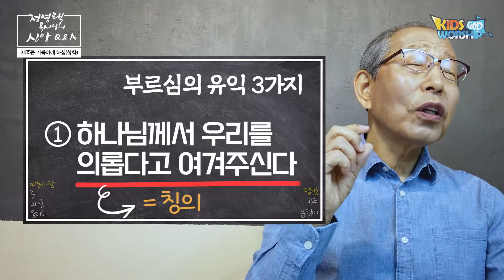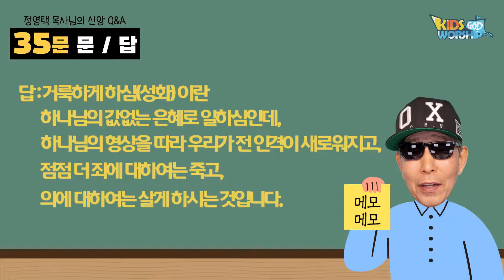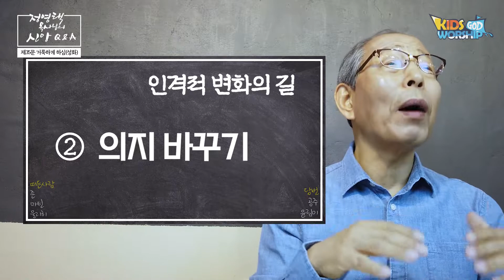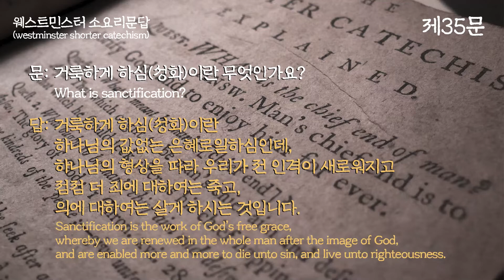신앙Q&A_35문 거룩하게하심_하나님을 믿는이의 유익③ 🇰🇷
정영택목사님의 신앙 Q&A_35문
문:
거룩하게 하심(성화)이란 무엇인가요?
What is sanctification?

답:
거룩하게 하심(성화)이란
하나님의 값없는 은혜로일하심인데,

하나님의 형상을 따라 우리가 전 인격이 새로워지고

점점 더 죄에 대하여는 죽고,
의에 대하여는 살게 하시는 것입니다.
Sanctification is the work of God’s free grace,
whereby we are renewed in the whole man after the image of God,
and are enabled more and more to die unto sin, and live unto righteousness.

Produced by
KIDSWORSHIP